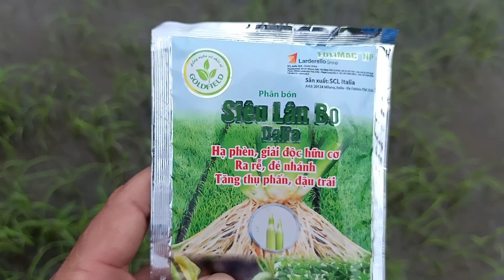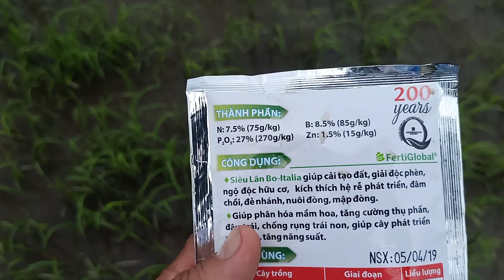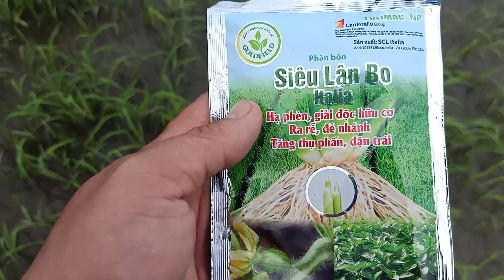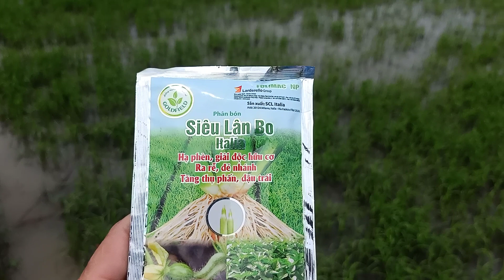ADU-GOLDFIELD SIÊU LÂN BO TRÊN ĐẤT LÚA NGẬP ÚNG